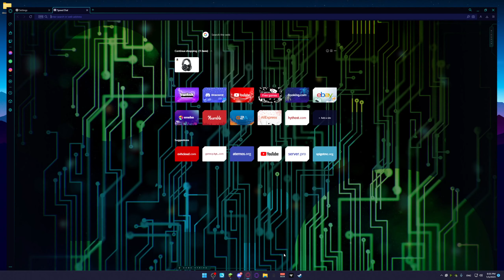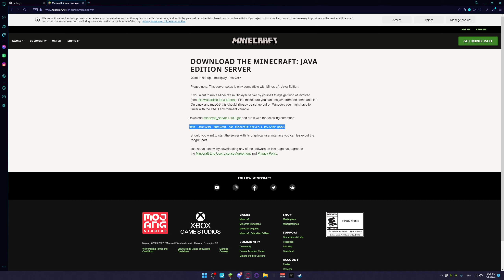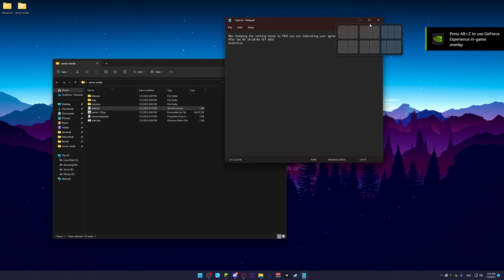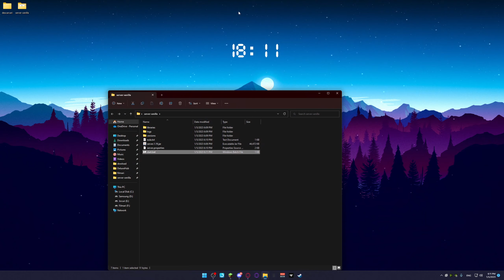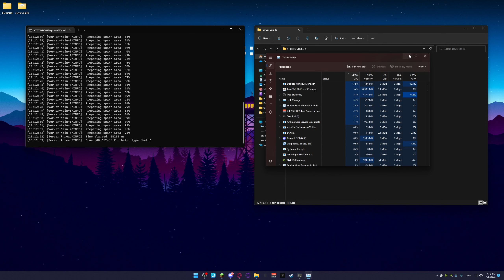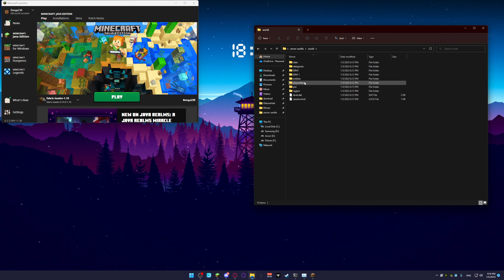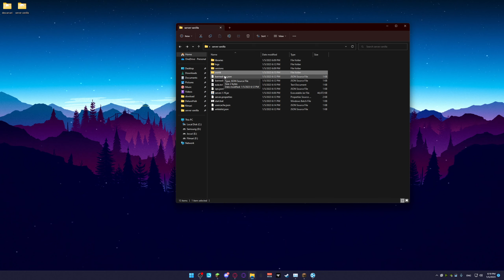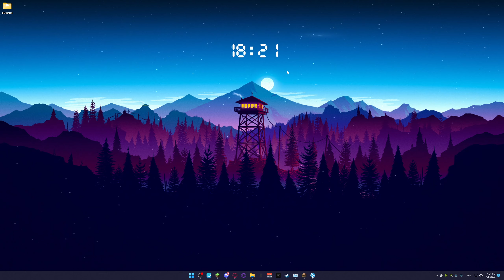Cum sa faci un server de minecraft vanilla Ep1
Benga#9999

〘🔥〙〘Specificatii pc〙〘🔥〙

Placă de bază: ASUS PRIME H310M-K R2.0

Procesor: Intel Core i5 9400F 2.9GHz

RAM :  - ADATA Premier 8GB DDR4 2666MHz CL19 1.2v bulk
            - Kingston FURY Beast, 8GB DDR4, 2666MHz CL16

Placa Video : ZOTAC GAMING GeForce RTX 3050 Twin Edge OC, 8GB

Stocare : - SSD Kingston A400 240GB SATA-III 2.5 inch
                 - Solid-State Drive (SSD) Samsung 870 QVO, 1TB, SATA III, 2.5"
                 - HDD Seagate BarraCuda, 2TB, 7200rpm, 256MB cache, SATA-III

Microfon : HyperX Quadcast S Black

Tastatura : Marvo KG954, Red Switch, Rainbow, USB, negru

Mouse : ASUS TUF Gaming M3, 7000 dpi, gri inchis

Monitor : SAMSUNG Odyssey G5 WQHD 1440p 165Hz HDR10
Monitor secundar : Monitor LCD Dell 1908FP, 19''